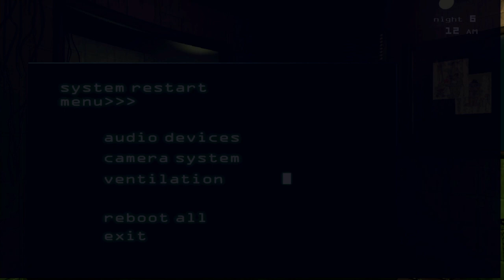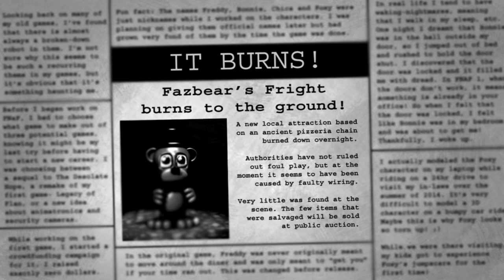Fnaf 3 part NIGHTMARE (this only took more than a hooouurr)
This is part 4 btw